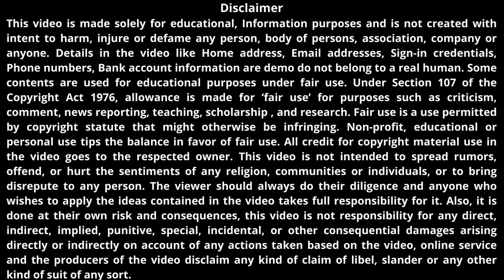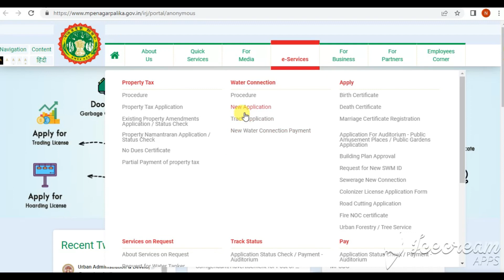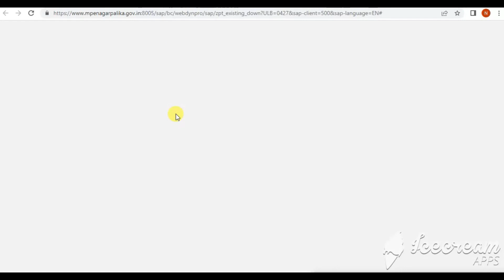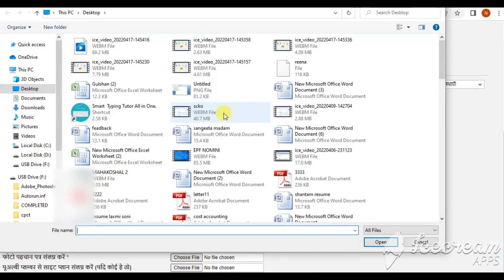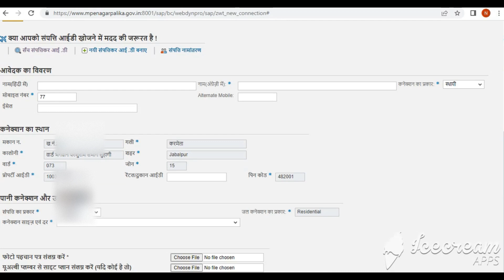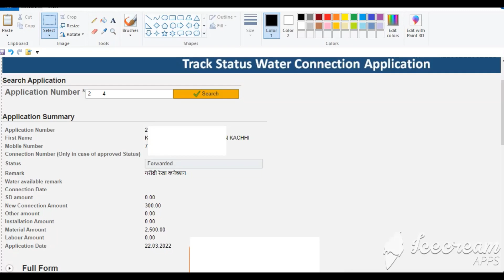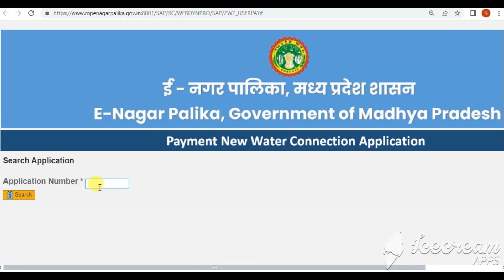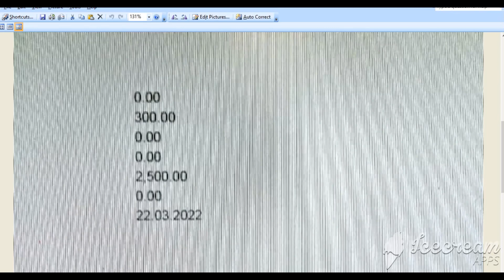MP Nal Connection Full Process | MP Nal Jal Yojna ke liye online avedan kese kare